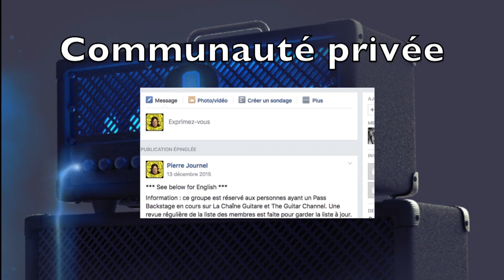Interview Erik Mongrain - Montréal 2018